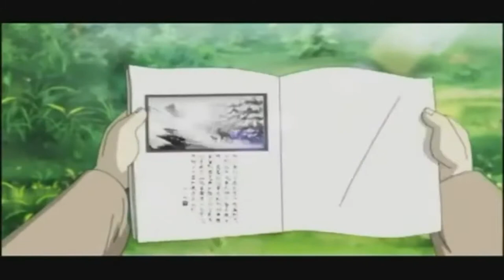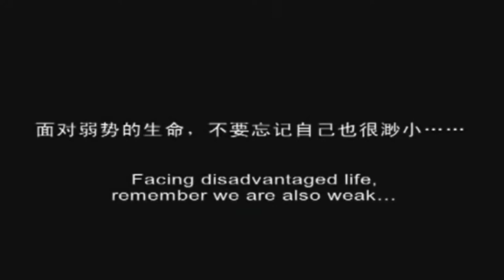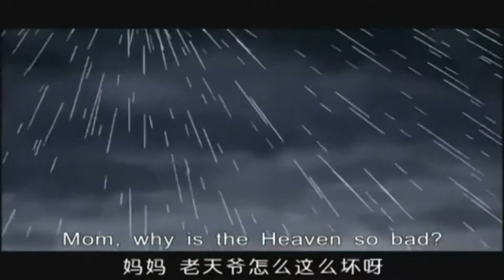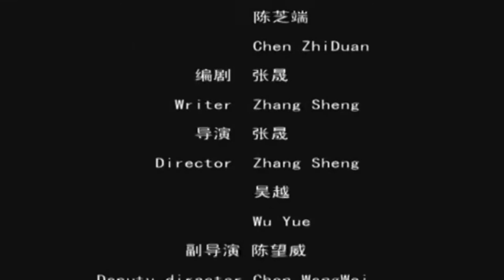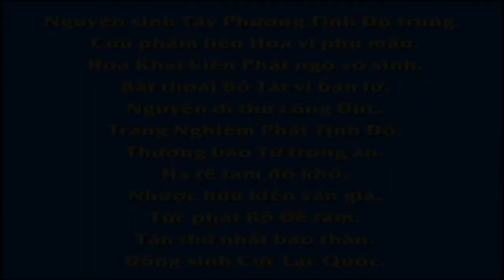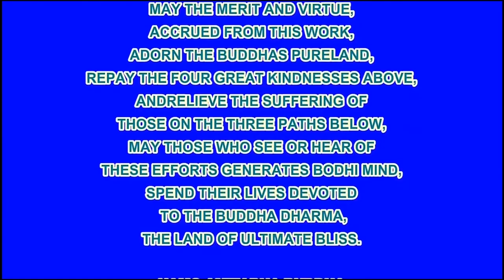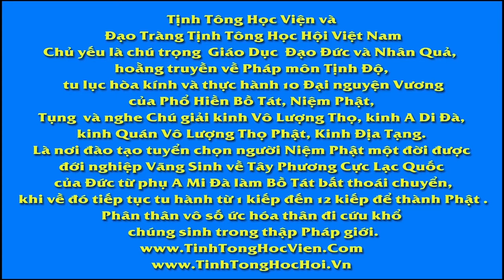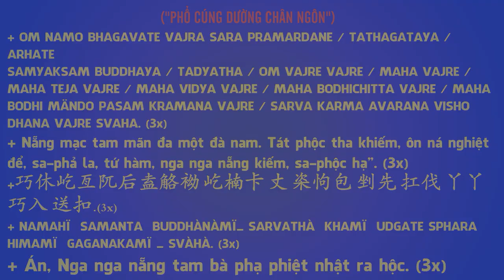Lánh nạn, Phim Hoạt hình Phật Giáo, Pháp Âm HD